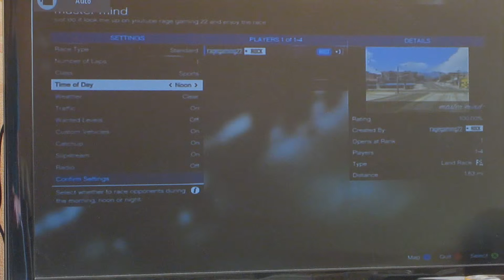GTA V online new crew mark